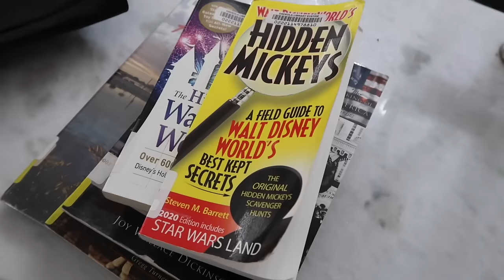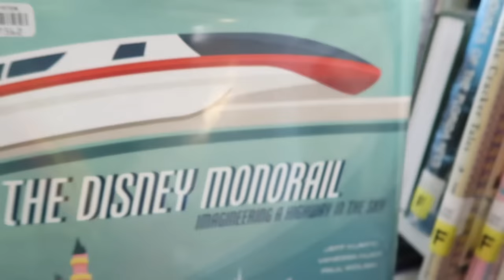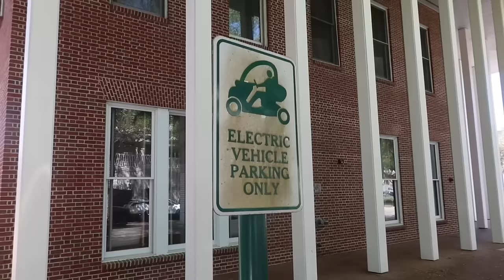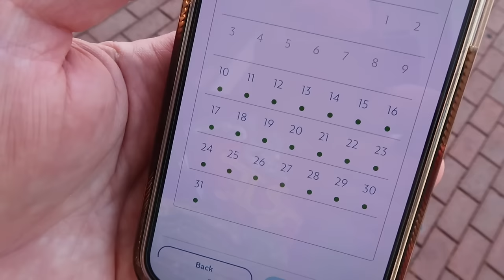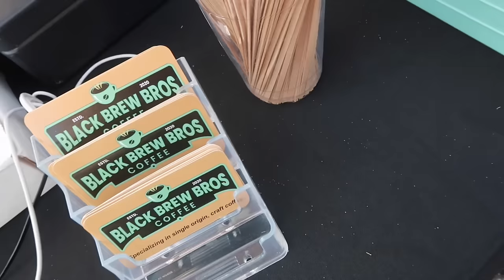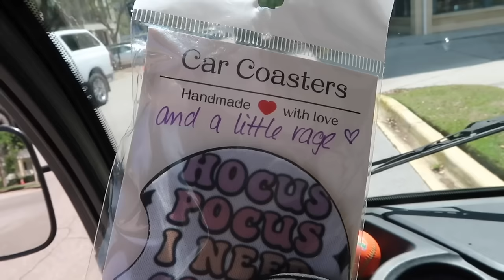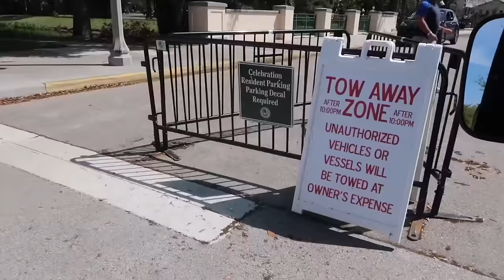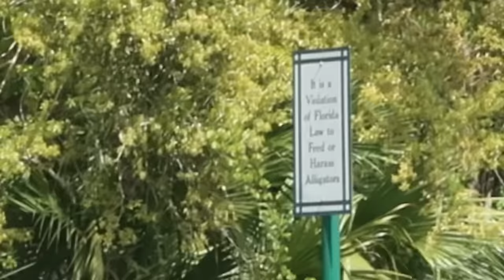Spring Time At Celebration Farmers Market - Taking Golf Cart Around Town On Beautiful Florida Sunday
Celebration Farmers Market 2024